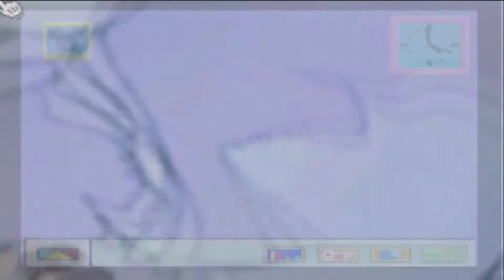Mickey's Speedway USA Nintendo 64 Gameplay Walkthrough Part 2 - Motor Way Mania!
Mickey's Speedway USA Nintendo 64 Gameplay Walkthrough Part 2 - Motor Way Mania Professional Circuit! This is is a short series So i hope you enjoy and If do you enjoy be sure to Subscribe and Follow me on twitter to see what game is next and when the streams will go live!